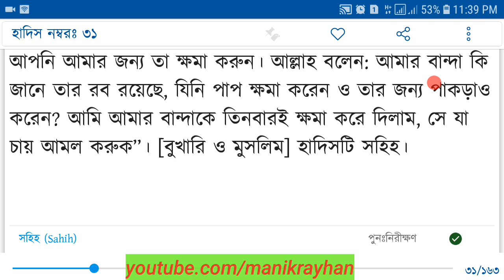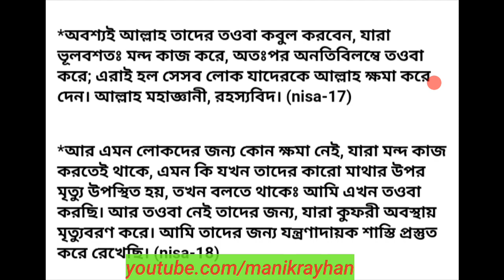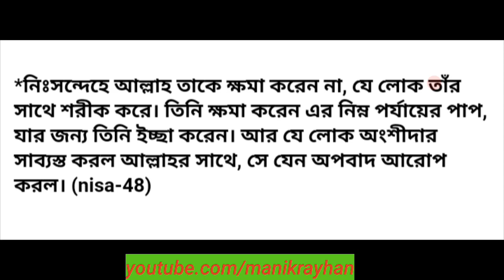হাদিসে কুদসি হাদিস নং ৩১।। Hadis kudsi hadis no 31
হাদিসে কুদ্‌সী হাদিস নং ৩১